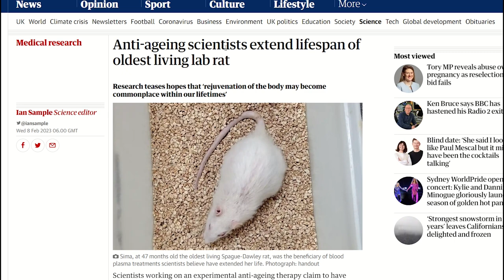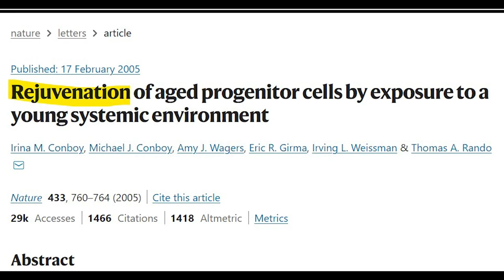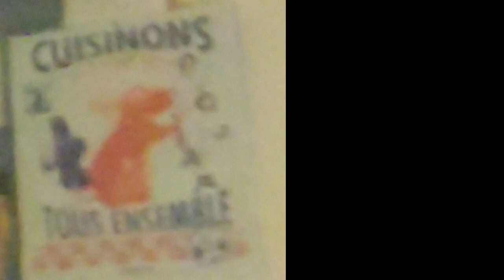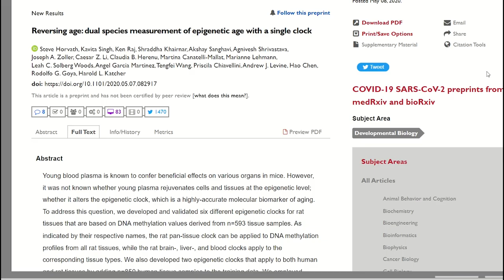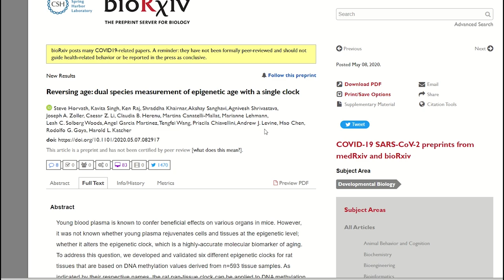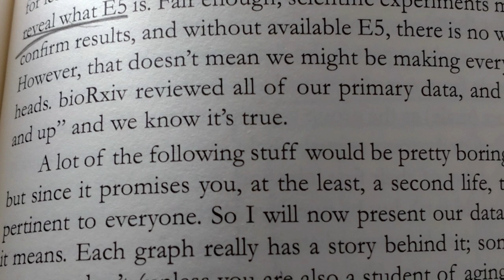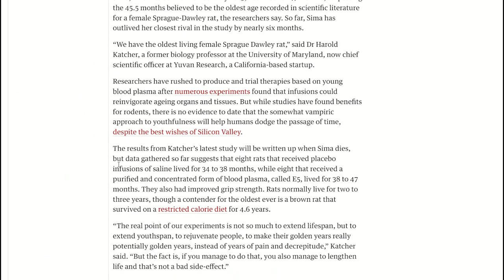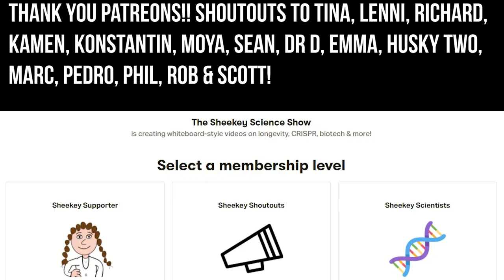How scientists made this rat the oldest living lab rat - E5 rejuvenation?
Rats are also useful for aging research and for cooking ratatouille. But in all seriousness, take a look at this recent headline article - “We have the oldest living female Sprague Dawley rat,” said Dr Harold Katcher, a former biology professor at the University of Maryland, now chief scientific officer at Yuvan Research, a California-based startup.

So, Rejuvenation & rats. That’s what we’re talking about today, and how this rat has apparently become the longest living rat for its species following concentrated plasma injections from young blood plasma, and what this could mean for human therapeutics, along my perspectives. But, before we get there we must go back, back to the late 1950s and early 1960...to a time when The Sheekey Science Show did not exist, but when researchers, such as Clive McKay did, and these researchers were conducting a procedure called heterochronic parabiosis.

TIMESTAMPS:
Intro - 00:00
Plasma & rejuvenation - 00:45
E5 Rat plasma experiments - 04:00
Discussion - 09:44

Reversing age: dual species measurement of epigenetic age with a single clock. Steve Horvath bioRxiv 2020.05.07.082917; doi
Villeda, S., Plambeck, K., Middeldorp, J. et al. Young blood reverses age-related impairments in cognitive function and synaptic plasticity in mice. Nat Med 20, 659–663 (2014).
i took the video interview clips from @yuvanresearch2749